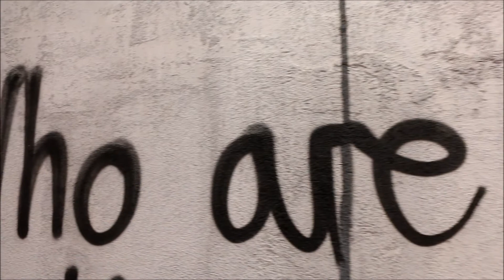Rekolekcje wielkopostne - UKRZYŻOWANI (zajawka)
Wielki Post z prześladowanymi braćmi. Rekolekcje internetowe poprowadzi ks. Rafał Cyfka (Pomoc Kościołowi w Potrzebie)
10 odcinków, 10 historii o prześladowanych chrześcijanach.